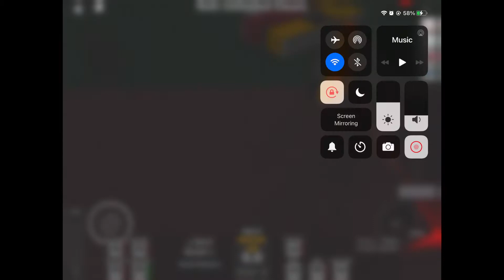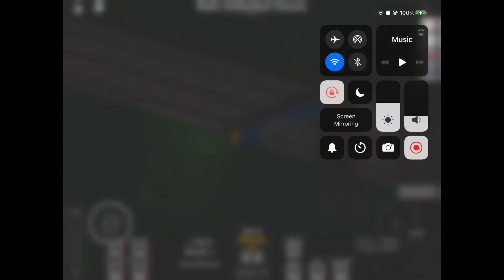Roblox rails unlimited derailments #4 fright train crashes (9 minutes of derailments) new titles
The following video is intended for general audience it can be watched by people of all ages (including railfans).